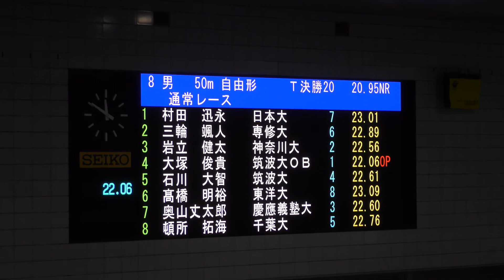冬季公認 50m Fr 奥山